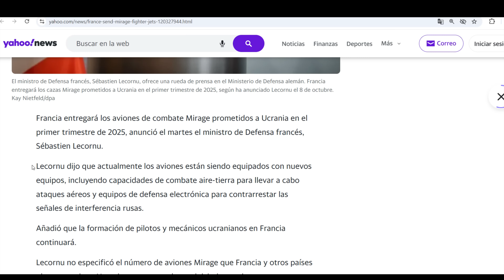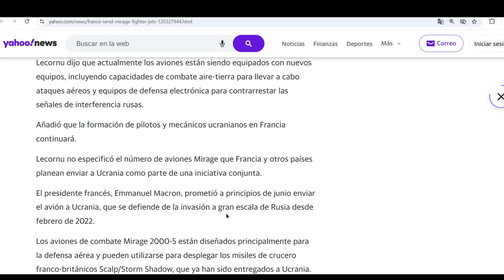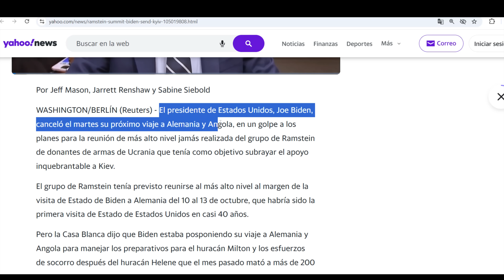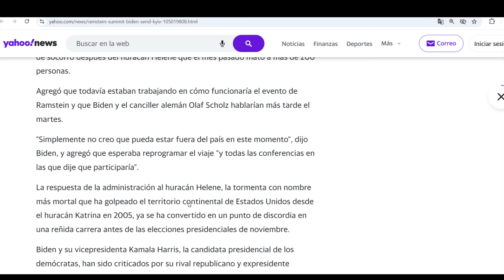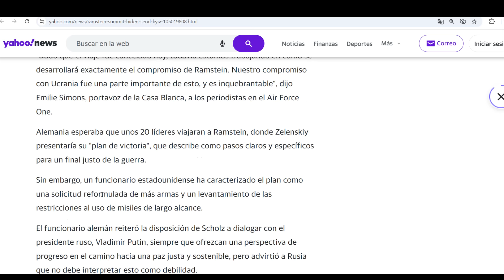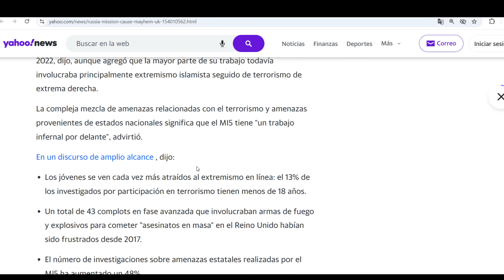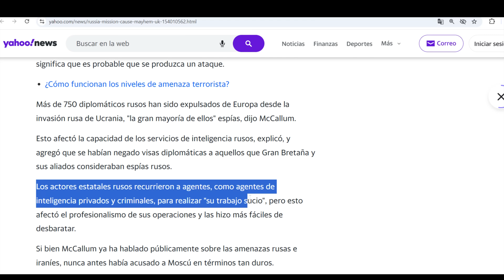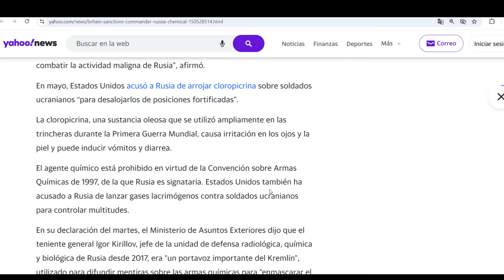¡Peor para Ucrania! Biden cancela cumbre decisiva. Pretexta huracán. Mirages franceses hasta 2025.